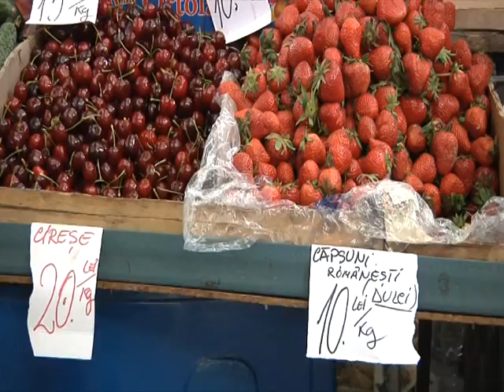Ştire Etv - Un kg de cireşe = 3 kg carne de pui | 17.05.2016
Fructele de sezon au devenit un lux pentru oamenii de rând . Un kilogram de cirese costă echivalentul a trei kilograme de carne de pui. În aceste condiţii, puţini sunt cei care şi-au permis să le guste anul aceste.